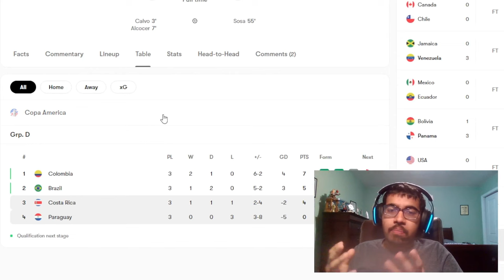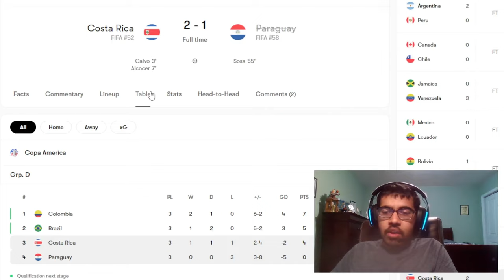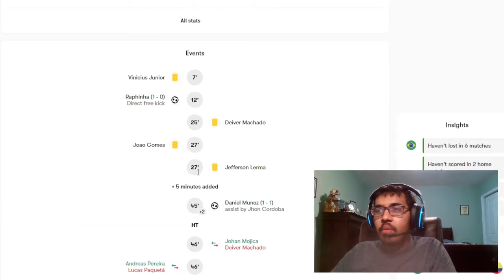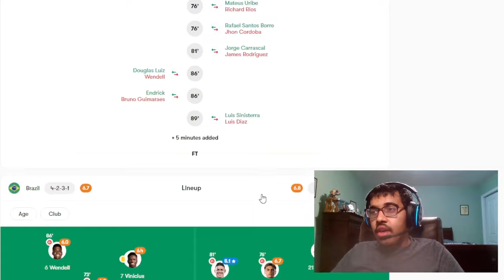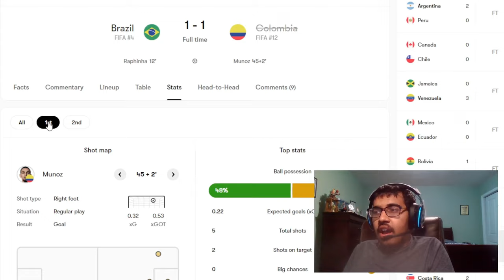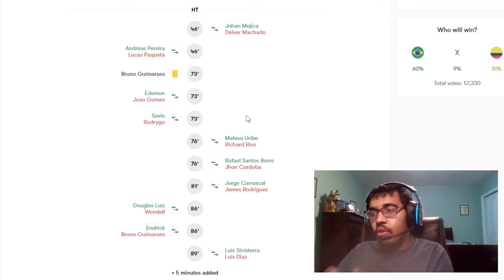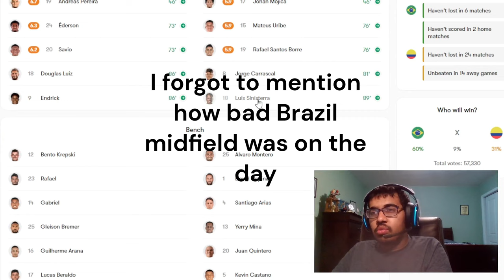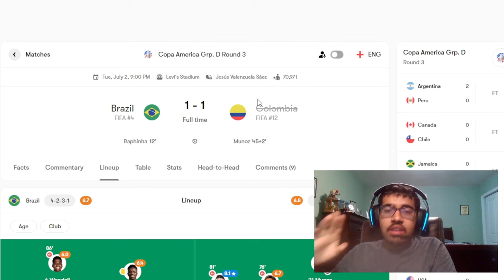COLOMBIA 1-1 BRAZIL | COLOMBIA TOP GROUP D | COPA AMERICA REACTION